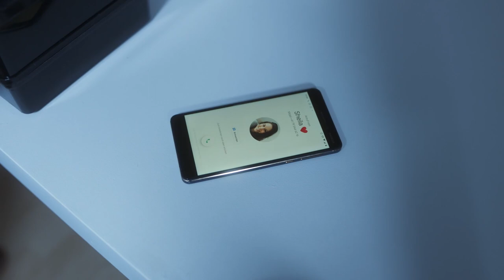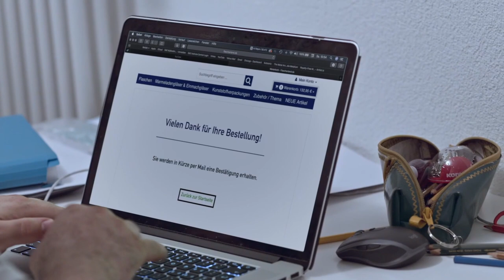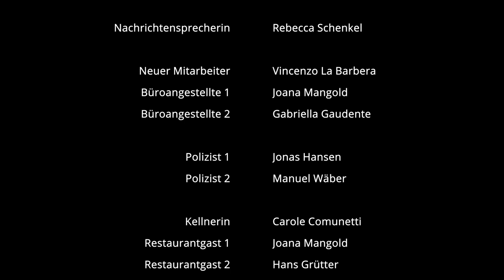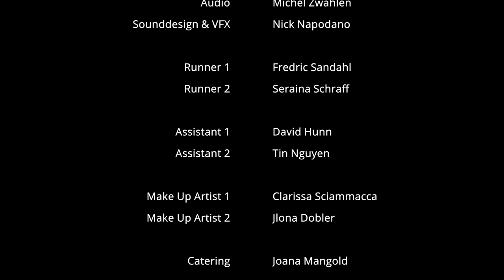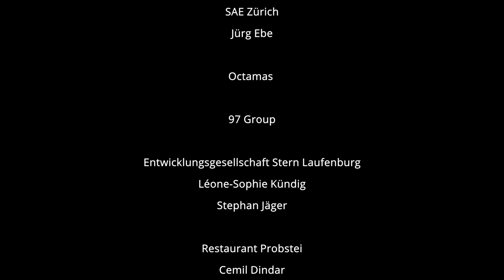DOUBLE JUICE - Short Film 2019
Nachdem Alex erfährt, dass nach seiner Kündigung seine Produkterfindung doch noch auf den Markt kommt, lässt ihn dies auf sehr dunkle Gedanken und Taten kommen. Besessen von seinem Racheplan, versucht er seine ehemalige Firma anzuschwärzen.
Auch der 28 jährige Matt ist nicht sehr erfreut über die neue Produkt Ankündigung und versteht nicht, was daran so toll sein soll.

a SAE Zürich Production 2019
written & directed by Melissa Mangold

CAST

Gian Luca Vega - Alex
Brian Pinkus - Matt
Ramona Fattini - Sheila
Roger Kolly - Firmenchef Frugo
Valerie Cuénod - Spendensammlerin
Julie Fuchs - Kind
Michelle Pöschl - Kind
Amalia - Kind
Rebecca Schenkel - Nachrichtensprecherin
Vincenzo La Barbera - neuer Mitarbeiter
Gabriela Gaudente - Mitarbeiterin
Joana Mangold - Mitarbeiterin
Manuel Wäber - Polizist
Jonas Hansen - Polizist
Carole Communetti - Kellnerin
Joana Mangold - Restaurantgast
Hans Grütter - Restaurantgast
David Hunn - Restaurantgast
Tin Nguyen - Restaurantgast
Fredric Sandahl - Restaurantgast
Seraina Schraff - Restaurantgast
Hans Grütter - Passant

CREW

Melissa Mangold - Regie
Matthias Facchinetti - 1. Regieassistenz
Nick Napodano - Kamera
Nico Bäggli - 1. Kameraassistenz
Manuel Wäber - 2. Kameraassistenz
Marco Hübner - Key Grip
Yuri Gonçalves Pissini - Grip
Michel Zwahlen - Audio
Nick Napodano - Sounddesign & VFX
Fredric Sandahl - Runner
Seraina Schraff - Runner
Clarissa Sciammacca - Make Up
Jlona Dobler - Make Up
Joana Mangold - Catering